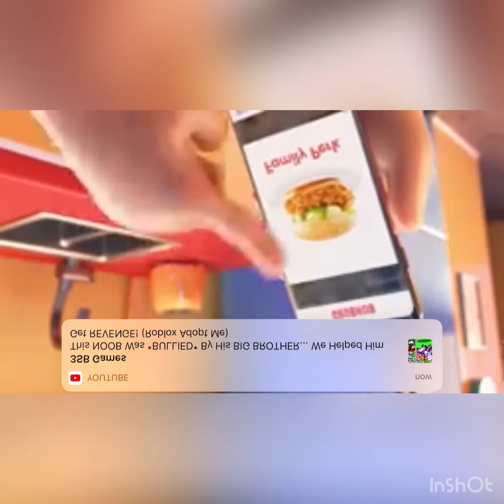Grubhub but it’s cursed (the movie)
Wait it’s cursed never mind!